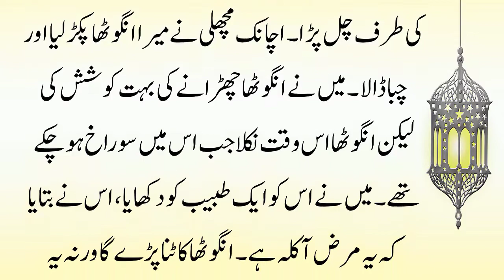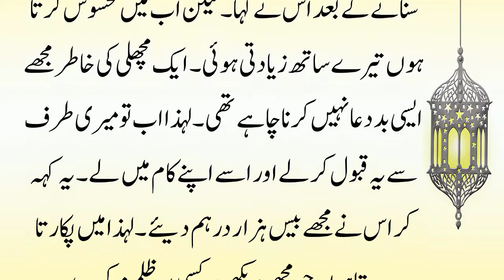Jo Shaks Mujhe Dekhe Kisi Par Zulm Na Kary | Sabaq Amoz Waqia | Shabbir Urdu Voice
Jo Shaks Mujhe Dekhe Kisi Par Zulm Na Kary | Sabaq Amoz Khani In Urdu | Moral Story,
Jo Shaks Mujhe Dekhe Kisi Par Zulm Na Kary,
Sabaq Amoz Khani In Urdu,
Khani,
Sabaq,
Dua Ki Qabooliyat,
Dua
Shabbir Urdu Voice,
urdu stories
Urdu stories
Moral Story In Urdu,
Waqia,
Moral,
Story,
Stories,
Sabaq Amoz,
Stories,
Kahani,
Nasihat,
Waqiat,
Sabaq Amoz Waqia,
Nasihat Amoz Waqia,
Moral Story,
Moral Stories,
Islamic Stories,
Urdu Kahani,
Moral Story,